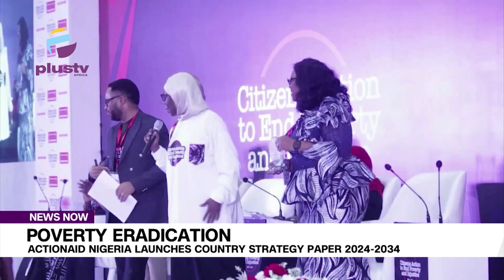Poverty Eradication: Actionaid Nigeria Launches Country Strategy Paper 2024-2034